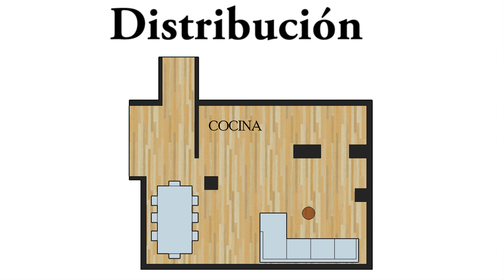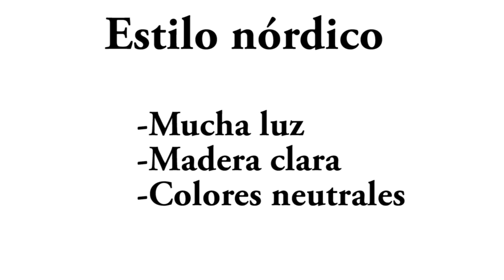Estilo nórdico para Lucía - Consultorio de Patri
Consejos sobre decoración para crear el estilo nórdico en una casa recién reformada. Asesoramiento deco #2 para Lucía
♡Consultorio decorativo gratis
Para participar:
-Graba tu espacio con el móvil en horizontal.
-Envíalo junto a tus dudas a infopatricreativa(@gmail.com)

*Puedes usar wetransfer para mandarlo si el archivo pesa demasiado

Editor : app InShot (desde móvil o tablet)
*Siempre grabo con mi móvil - Xiaomi Redmi Note 13 Pro